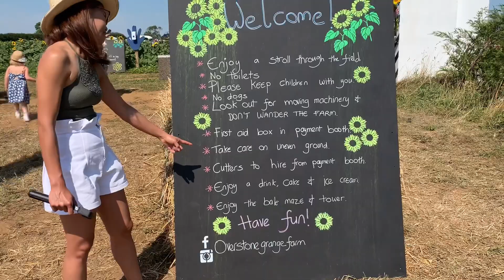Pick your own sunflowers เก็บทานตะวันสวยๆจ้า🌻🌻🌻